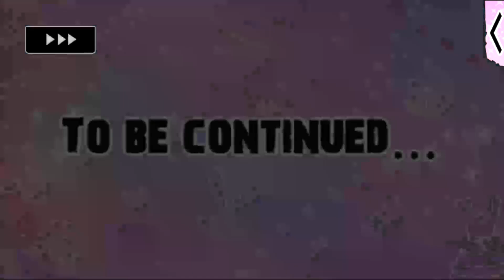Lovestruck: Gangsters in Love - Yoshimitsu Valentine S3E6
Yoshimitsu Season 3:

With you at his side, Yoshimitsu's work is smooth sailing. But a new business partner isn't the only unexpected surprise affecting you. Could it be that you're...?!